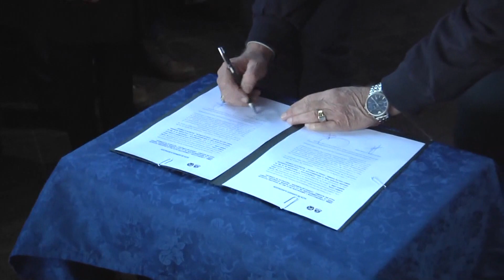ANUNCIOS PARA EL BARRIO VIRGEN DEL ROSARIO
DURANTE EL CONVOCANTE OPERATIVO “POR NUESTRA GENTE, TODO”, EL GOBERNADOR ANUNCIÓ IMPORTANTES OBRAS PARA EL BARRIO VIRGEN DEL ROSARIO DE LA CIUDAD DE FORMOSA. LAS MISMAS FUERON PLASMADAS  EN LA FIRMA DEL ACTA DE LLAMADO A LICITACIÓN PARA LA CONSTRUCCIÓN Y AMPLIACIÓN DE LA RED DE DESAGÜES PLUVIALES Y LA REPAVIMENTACIÓN DE LA CALLE MARTÍN RODRÍGUEZ.